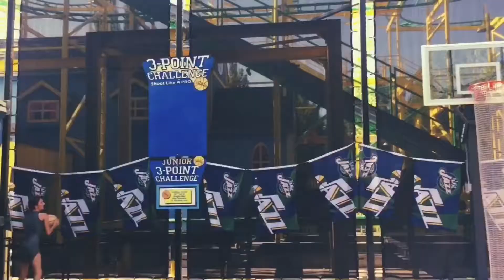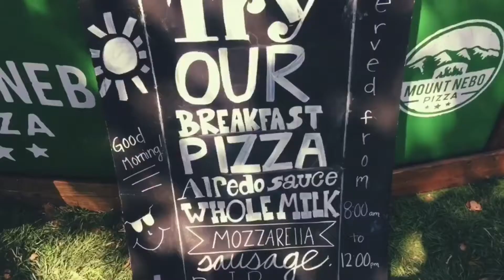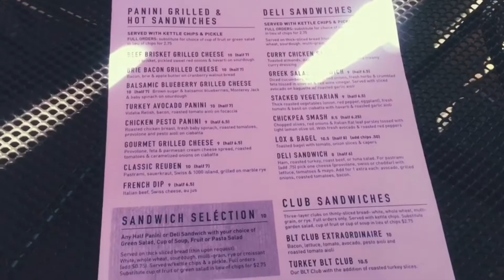Party In The USA | July Vlog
July 2 - Lagoon

July 3 - Riverton Parade, Provo center street party, squaw peak with random boys

July 4 - BBQ + Riverton fireworks

July 5 - Herriman Beach w/ friends

July 6 - Thirsty Thursday

July 7 - My cousin's gender reveal.. ITS A GIRL

July 8 - Cabin rodeo

July 9 - Paddle Boarding, The Warehouse

July 10 - Friends brought me Kristy Kreme donuts

July 13 - Herriman beach , hangout at Ally's

July 14 - Bees Game

July 15 - Dyed hair blonde

July 16 - Birthday celebrations in Kamas

July 21 - Sunset Coffee

July 22 - Farmers Market, downtown exploring with mom, car broke down, double date at the rodeo

July 24 - Paddle Boarding lake day

July 29 - Downtown with family, Frat party